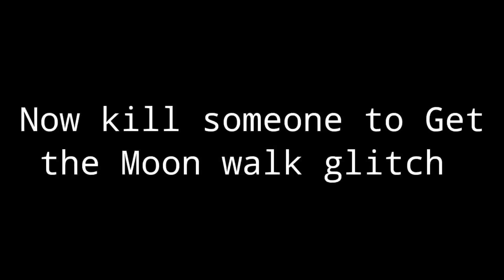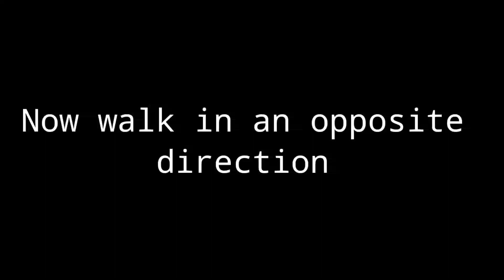The airship - How to Do Ladder Glitch and Moon walk in among us | 100% working (New Map)